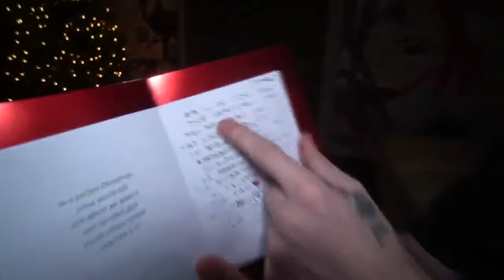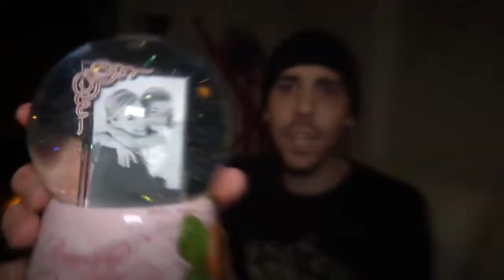GIANT DARK WEB CHRISTMAS MYSTERY STOCKING OPENING!!! *VERY CREEPY*